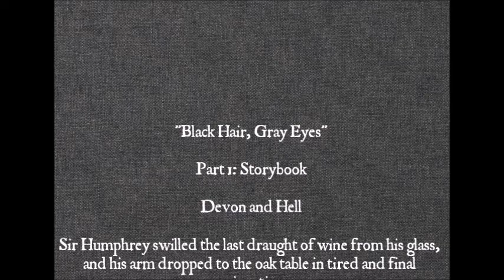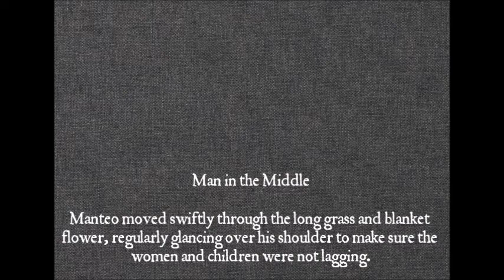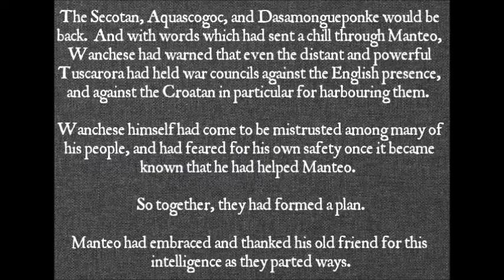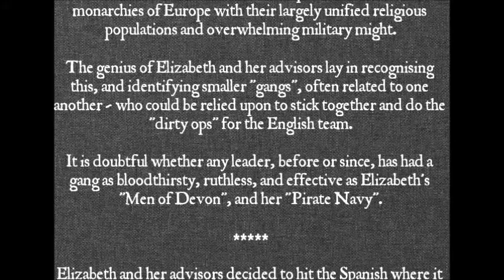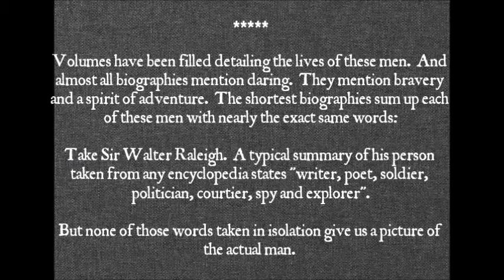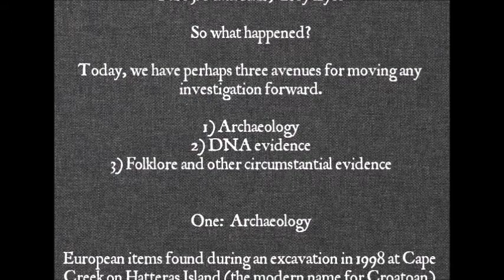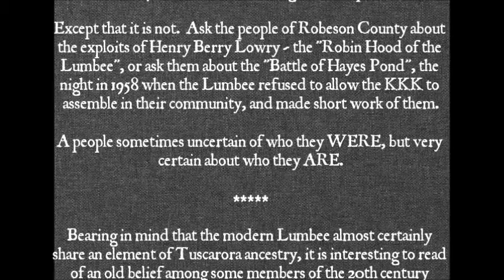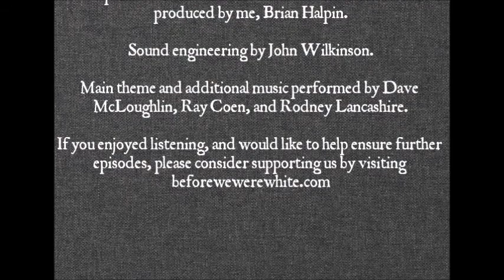Before We Were White - Episode 2: "Black Hair, Gray Eyes", text for deaf and hard of hearing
A middle-aged artist named John White climbed out of a rowboat onto a beach near Roanoke in America in 1590, searching for his missing daughter and grandchildren.

His paintings from that time and place have survived.

But did his family survive as well?

@Before We Were White